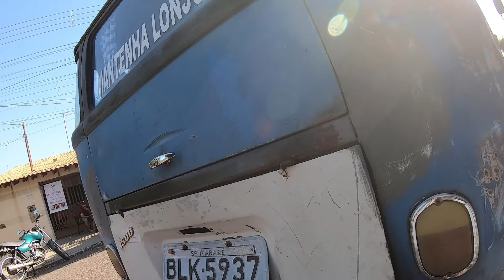Resgate do Fusca 1968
Fala pessoal, no vídeo de hoje mostro para vocês como foi o resgate do fusca 1968, estilo ratão, abandonado por anos.